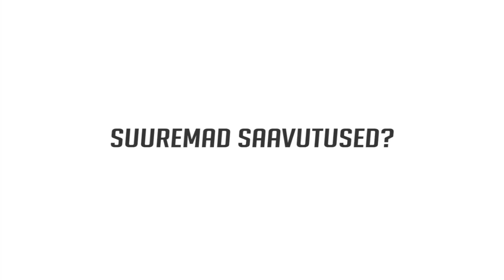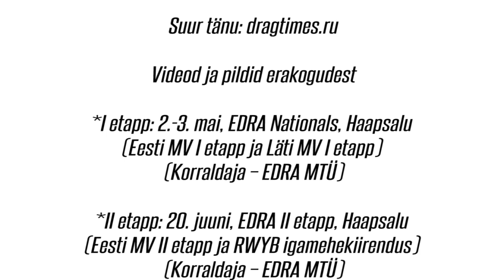Kiirendusradade kangelased – klass Outlaw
Outlaw klassis võistlevad Eesti kõige kiiremad ja võimsamad, vaid spetsiaalselt kiirenduse jaoks ehitatud autod. Mootori modifitseerimine ei ole piiratud ning klassi turvaindeksiks on 7.500 sekundit. Käesolevas osas tuleb juttu kahest väga erinevast Outlaw klassi sõidukist – toruraamil kereautost ning redelautost. Reino Poom ja Riivo Sinijärv räägivad lähemalt oma sõidukitest ning sellest kuidas nad kiirendusspordi juurde sattusid.

Thanks: dragtime.ru